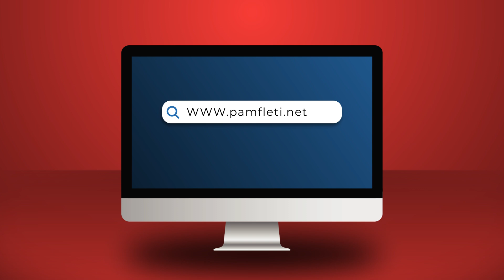Zgjedhjet u vodhën; PD nxjerr fakte: Rama-Balluku në krye të operacionit kriminal për blerje votash